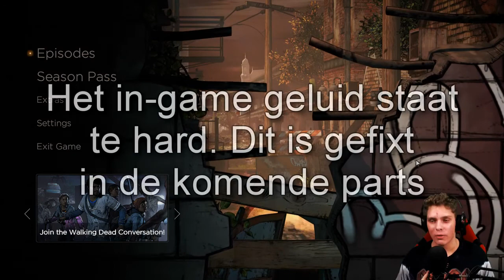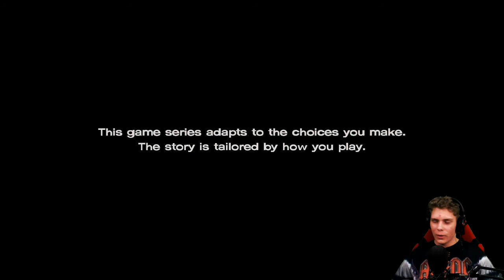WIET ROKEN?! - The Walking Dead: A New Frontier #1 (EP1)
✦ Welkom bij de beschrijving van SketveGames ✦

✧ The Walking Dead begint weer! Seizoen 3 is eindelijk uit en Thom gaat op avontuur met een paar nieuwe interessante karakters. En het begint gelijk al goed met een mooie joint ✧

✦ Volg ons ook op social media ✦
✦ Sketve ✦

✦ Einde van de beschrijving ✦